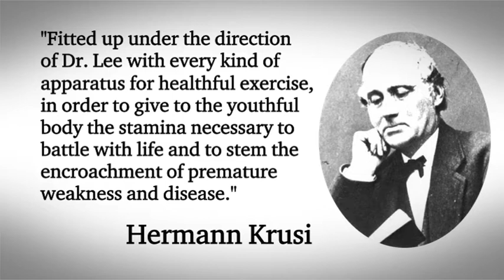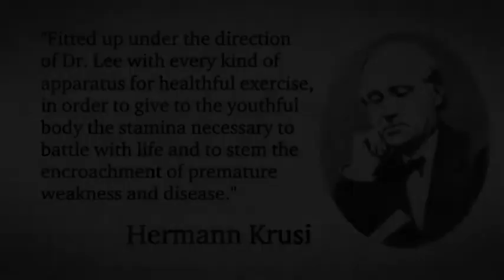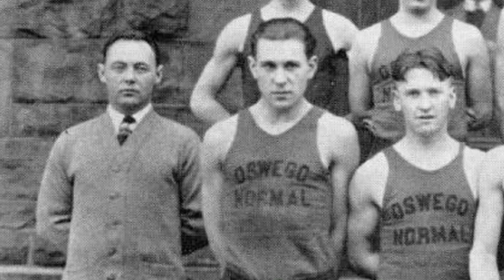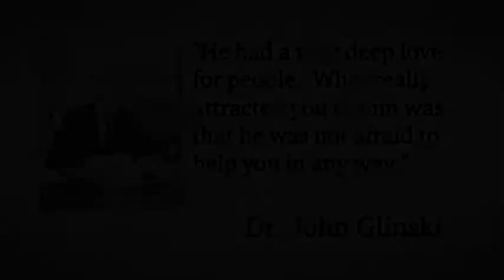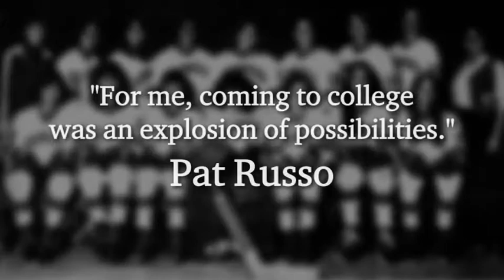The Story of SUNY Oswego: Chapter 5, Athletic Spirit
SUNY Oswego alum and SportsCenter anchor Steve Levy '87 narrates the winning story of the college's athletic programs over the years.